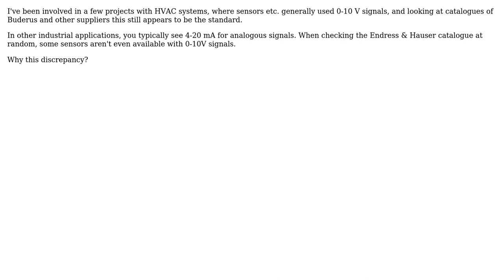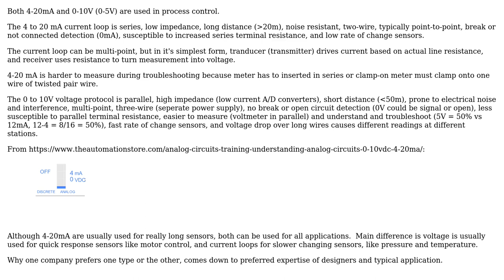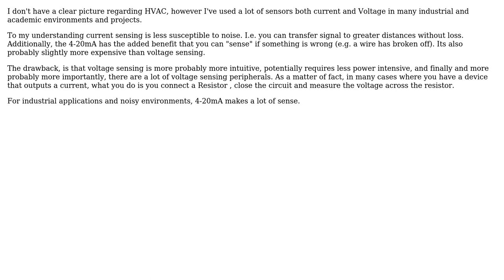Why are 0-10V signals de-facto standard in HVAC applications, when 4-20mA is more common in...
Engineering: Why are 0-10V signals de-facto standard in HVAC applications, when 4-20mA is more common in other applications?

With thanks & praise to God, and with thanks to the many people who have made this project possible! | Content (except music & images) licensed under CC BY-SA | Music | Images & others | With thanks to user StainlessSteelRat user NMech user mart and the Stack Exchange Network Trademarks are property of their respective owners. You are responsible for your own actions.